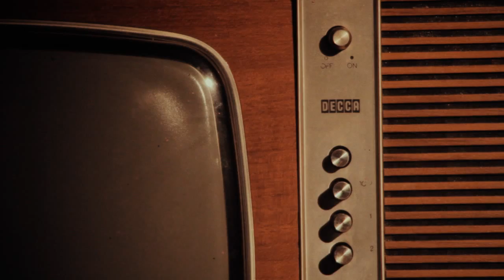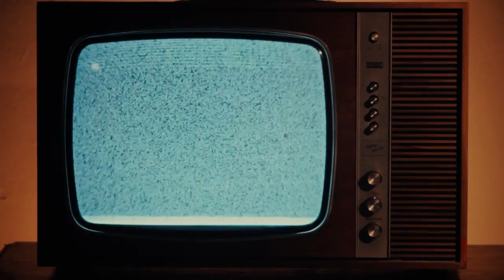The Fall - Short Film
Short Film Starring Lawrence 'Walker' Walker